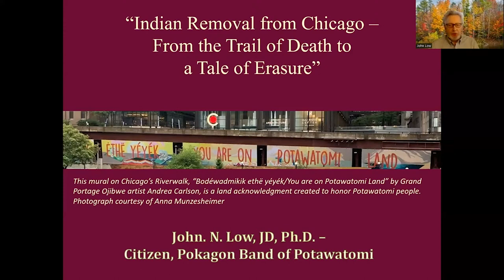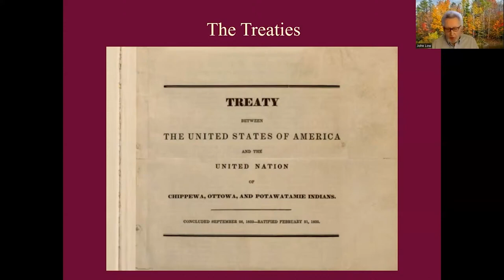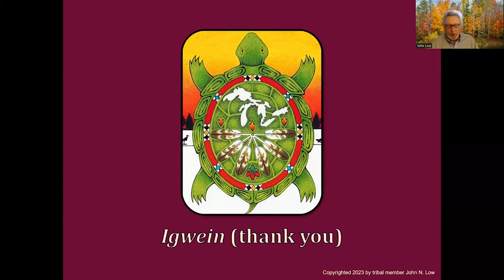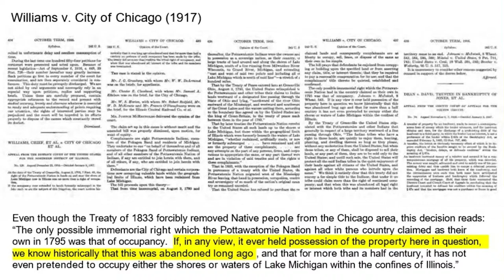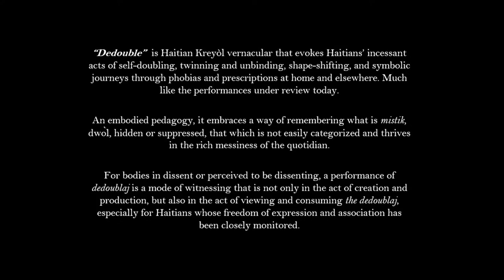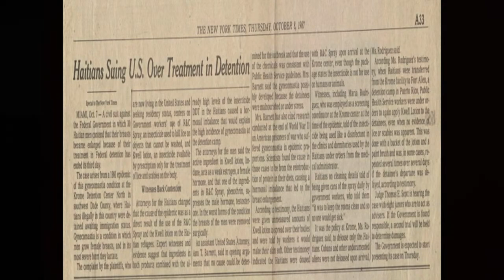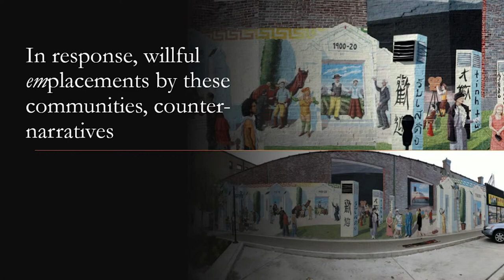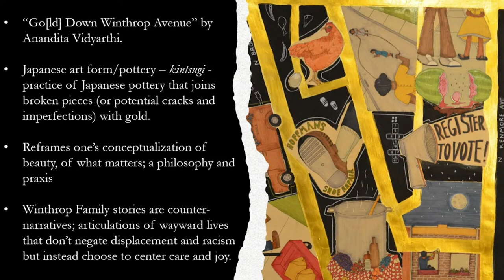Panel 3: Displacement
Chair: Gayatri Reddy, UIC

John Low (The Ohio State University) “Indian Removal from Chicago – From the Trail of Death to a Tale of Erasure”

JeeYeun Lee (Artist) “Whose Lakefront?”

Mario LaMothe (UIC) “Krome Avenue: Haiti, Gynecomastia, and US Detention Centers”

Anna Guevarra (UIC) “Dis/Placements: A People’s History of Uptown, Chicago”